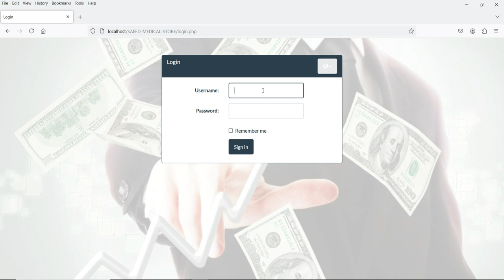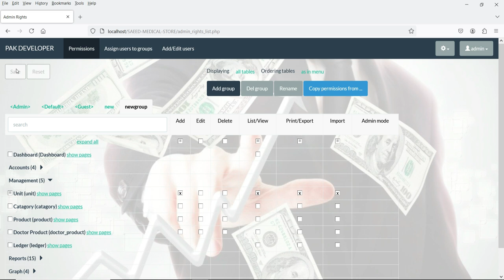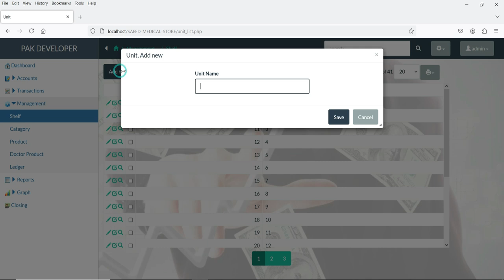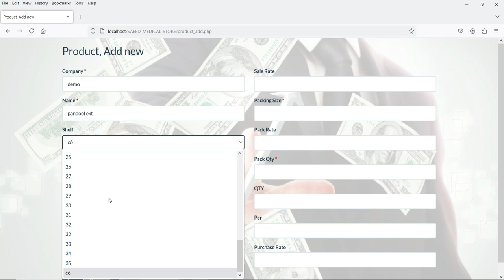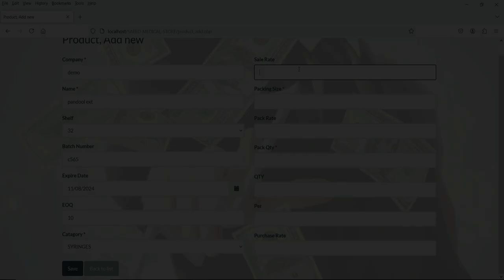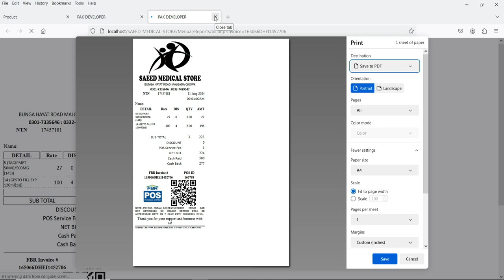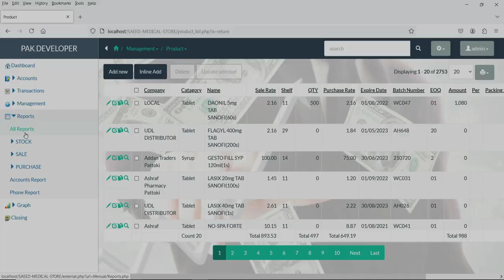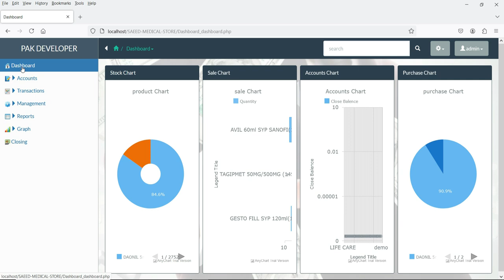pos software for pharmacy inventory management system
os software for pc
pos system for pharmacy
pos system for pizza shop
pos system for pc
free pos software for pc
pos software price in bangladesh
pos software php
pos software project
pos software pakistan
best pos system for pizza shop
free pos system for pharmacy
pos system for android phone
free pos system for pc
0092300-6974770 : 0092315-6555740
pakdeveloper.net
if aney question plzz coment on comment box